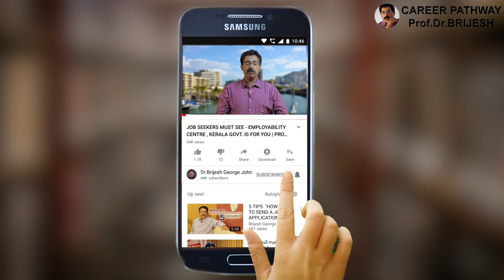STUDY ABROAD IN TOP GOVT. UNIVERSITIES WITH SCHOLARSHIP IN AUSTRALIA| CAREER PATHWAY|Dr BRIJESH JOHN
In this video, Dr Brijesh explains the opportunities  to study in Top Government universities in Australia with Scholarship.Students with good marks for Plus 2/ Degree / PG can study for higher courses in World's top ranked universities in Australia.

This YouTube channel 'CAREER PATHWAY' is meant for providing career tips and useful information on Job opportunities and effective job search. New Videos will be added 2 -3 times a week.

PS: This video is just to pass information which seems to be useful for viewers and Subscribers. Those who wish to apply for the same may understand all details from the respective website / company.